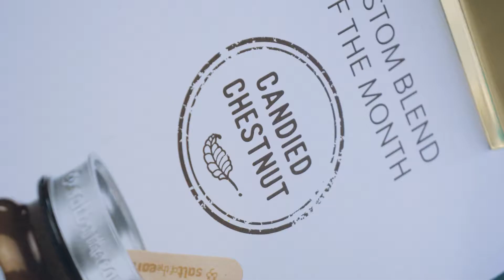Salt of the Earth Fall & Holiday 2018 Teaser - Candied Chesnut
With top notes of orange, bergamot, nutmeg and chestnut this sugar-toasted decadence is inspired from a classic snowed-in winter night by the fire.  Cinnamon, maple, vanilla, tonka bean with a light musk complete the perfect aroma blend for the ultimate spa experience.